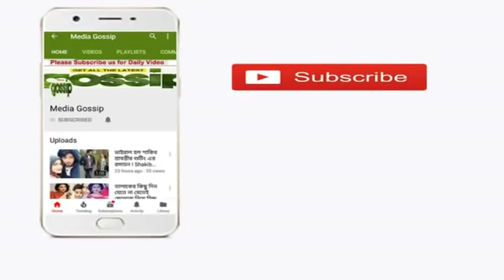ষড়যন্ত্র করে অপুকে তালাক দিয়ে বুবলী বিয়ে করেছেন শাকিব !!-Shakib-Bubly Update